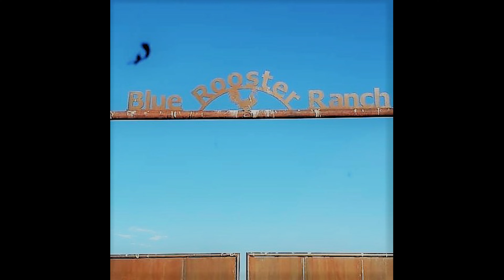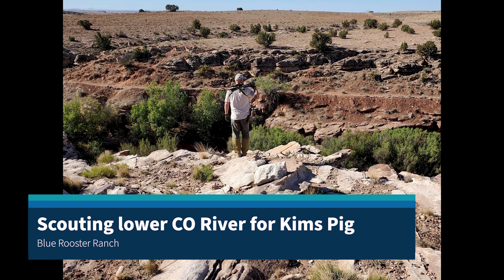Blue Rooster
Hunting Blue Rooster Ranch in Northern Arizona over Memorial Day Weekend with my sister and future brother-in-law.  This was Kim's first pig hunt and she was using her new AR rifle.  The ranch was awesome and our guide did a great job putting us on the right animals.  We processed all of the meat and had a pig roast in the underground barbacoa oven on Sunday.  Soooooooo gooooooood!